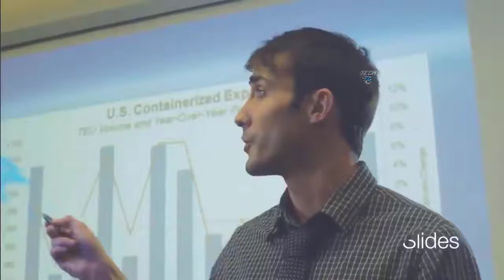10 COOL SMARTPHONE Gadgets Available On Amazon Under Rs100 Rs200 Rs500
Smartphones are getting smaller and smaller, and we all seem to have our own special must-have gadgets that we never leave home without. You probably already have a smartphone with you just about everywhere you go, but if you’re in the market for some new tech or a few cool add-ons, we’ve rounded up a large handful of palm-sized devices to add to your EDC loadout. If you know where to look, you can get affordable prices on key finders, SD cards, smart belt, headphones, smart cases and more. Below are our some of our favorite portable tech deals going right now, from a 6D Glass to a cheap Case. We’ve also thrown in a couple of cool gadgets that will let you express your geeky side as well